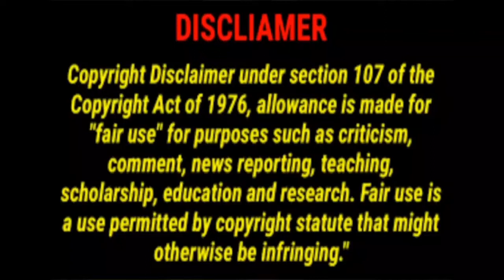KRILLON SHOWS TRUE POWERS THAT SURPASSES SAIYANS? (REACTION) FROM AN ESSE *FAIR USE ANIME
WHAT UP EVERYONE IM A NEW REACTOR AND THIS IS MY REACTION I HOPE YOU ENJOYED IT..LET ME KNOW WHAT I SHOULD REACT TO NEXT..TRYING TO SEE IF I GET SOME NEW SUBS IN AND A GOOD AMOUNT OF VIEWS ASWELL..LETS GO IM WHOSDATESSE..LETS GET ME TO A FEW SUBSCRIBERS LOL